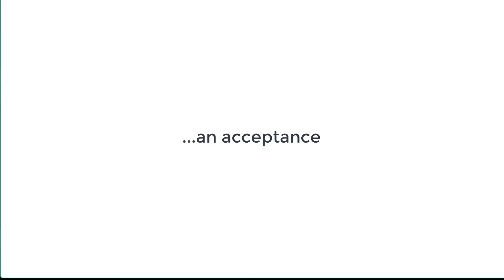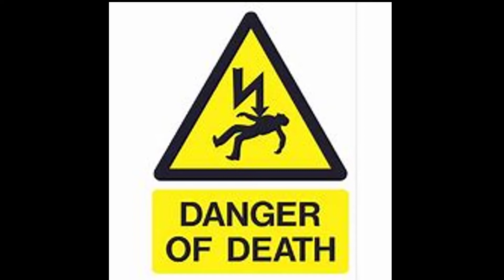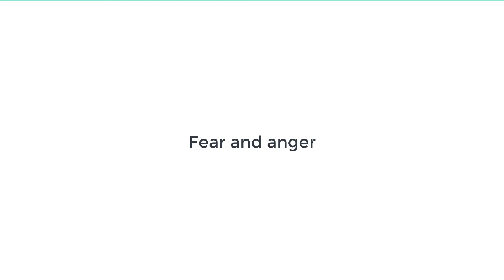How to use gratitude to battle stress this holiday season.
At Gratitude, each and every class infuses the spirit and energy of gratitude.  We all head back into life glowing with gratitude.  Enjoy!